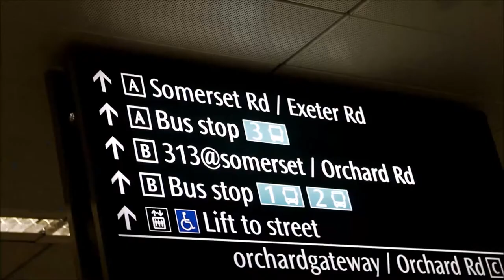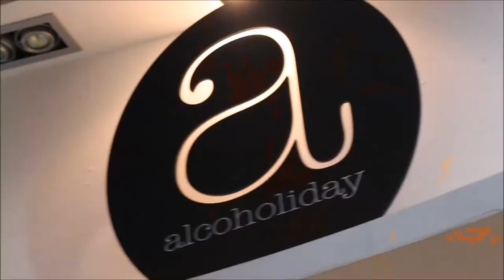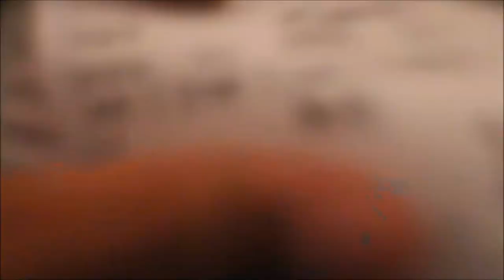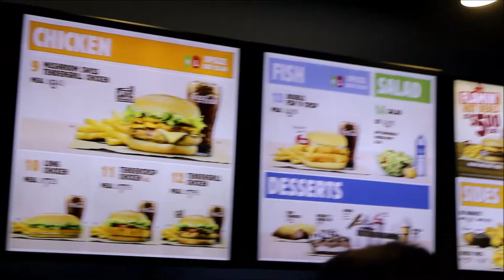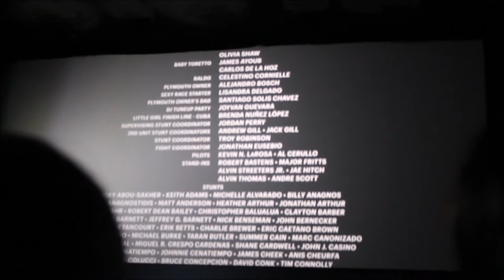Well Spend Day!! Vlog #17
This vlog is all about "Well Spend Day with my boys" I had a great time with them and enjoy without noticing time. So guise hope you guise enjoy it!! Even tho it just a short vlog!!